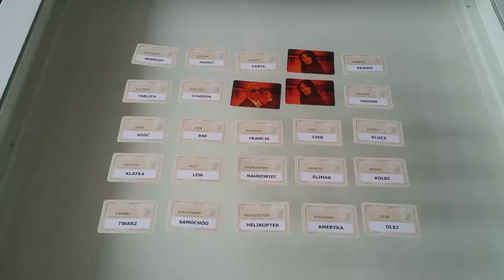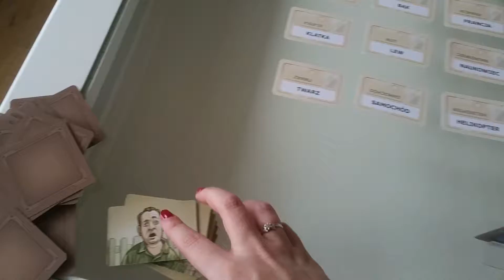Tajniacy - zasady gry (Planszówki w 3 minuty)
Cześć i czołem! Pełną recenzję gry Tajniacy znajdziesz na mojej stronie o grach wideo i grach planszowych: